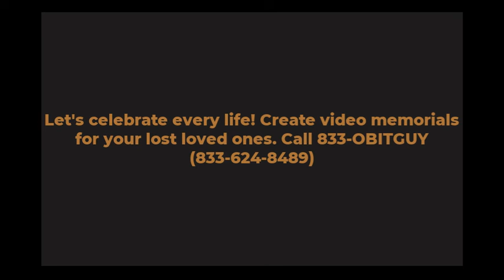Cause of Death Mandisa (Christian singer) update : Franklin Police said no foul play is suspected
Mandisa, the Grammy-winning singer known for her powerful voice and inspirational music, passed away at the age of 47. She rose to fame during season five of “American Idol” and went on to have a successful career in Christian music. Here are some details about her life and passing:

Cause of Death: As of now, the cause of Mandisa’s death remains unknown. The Franklin Police Department found no indication of foul play or suspicious activity in her passing. She was discovered lifeless in her Nashville home.
Career Highlights:
Mandisa gained recognition after placing ninth on “American Idol.”
She won a Grammy for Best Contemporary Christian Music Album in 2014 for her album “Overcomer.”
Her journey included overcoming personal struggles, including depression and grief after the loss of her close friend, Lakisha Mitchell, who battled breast cancer.
Mandisa released six studio albums, with her last one being “Out of the Dark” in 2017.
Inspirational Impact:
Mandisa’s music served as a voice of encouragement and truth for people facing life’s challenges worldwide.
Her powerful lyrics resonated with many, and she touched hearts with songs like:
“I’m already home / You’ve got to lay it down / ‘cause Jesus holds me now— / And I am not alone.”